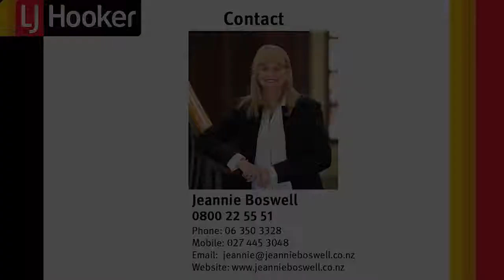66A Ferguson Street - Proudly Marketed by Jeannie Boswell